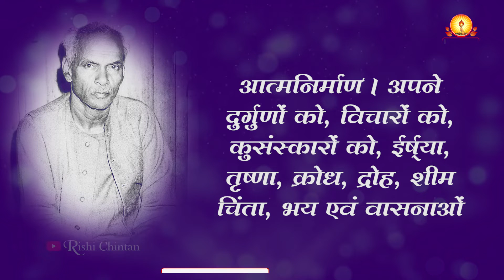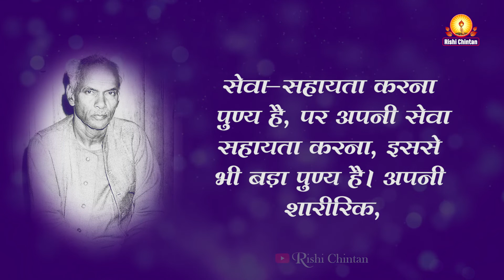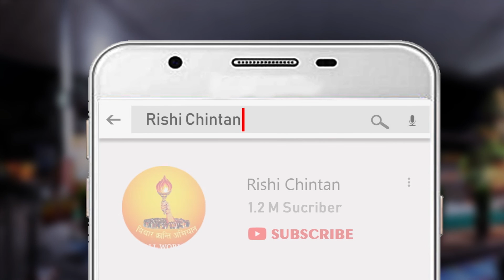आत्म निर्माण सबसे बड़ा पुण्य-परमार्थ है | Aatm Nirman Sabse Bada Punya Parmarth